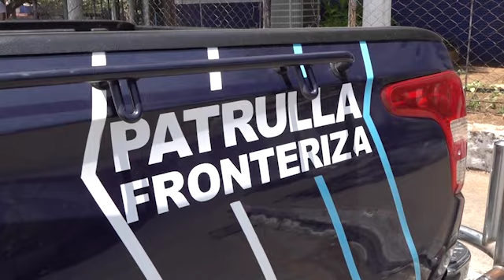Reunión entre autoridades de seguridad de El Salvador y Guatemala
Con el objetivo de mejorar la seguridad de El Salvador y Guatemala autoridades de ambos países se reunieron para abordar algunos temas entre estos evitar la movilización de pandilleros por la frontera.